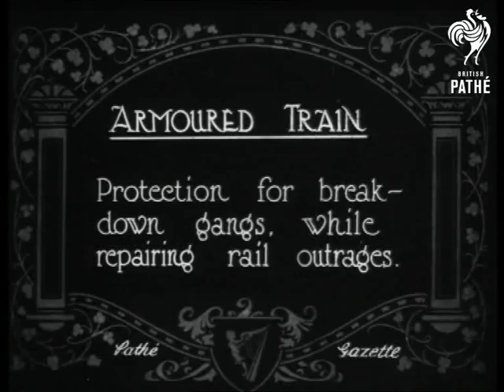Armoured Train (1922)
Republic of Ireland (Eire, Southern Ireland).

Full titles read: "ARMOURED TRAINS - Protection for break down gangs, while repairing rail outrages."

Good L/S of steam engines moving slowly past with armoured wagons attached. L/S of soldiers looking out from slots in one armoured wagon with a machine gun also pointing through one of the slots.
 FILM ID:290.37